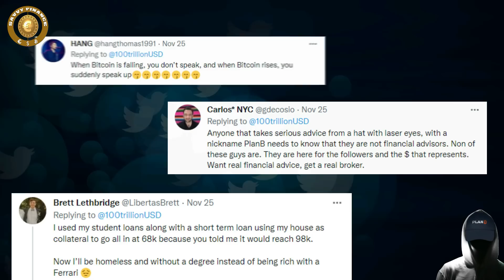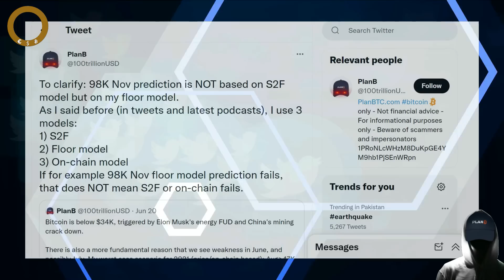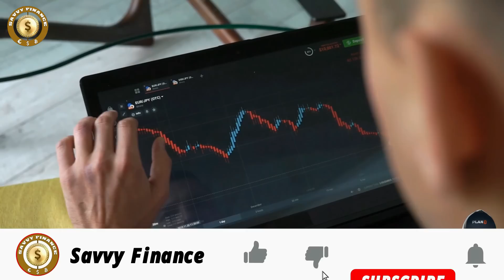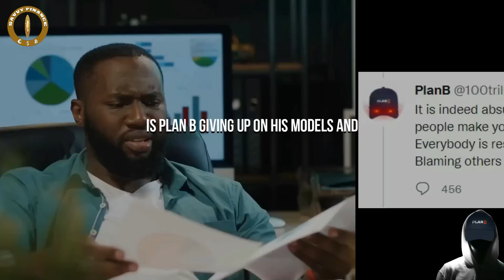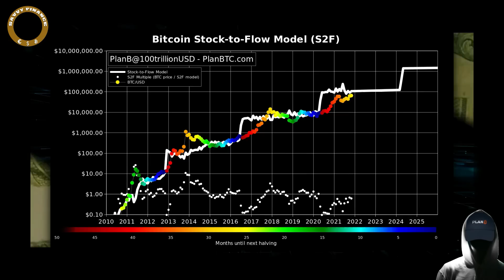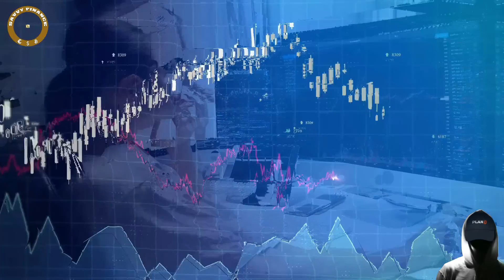Plan B Admits His Price Prediction Failure But Defend Self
💰 Get FREE $100 In Bitcoin When You Open Tax-Free IRA Crypto Account With iTrust Capital Offer valid ONLY for U.S. residents 18+

We do a lot of research to bring you valuable and useful information, as well as sharing videos from many experts, including Michael Saylor, Raoul Pal, Plan B,  Charles Hoskinson, Max Keiser, Stacy Herbert, Cathie Wood, Lyn Alden and many others.